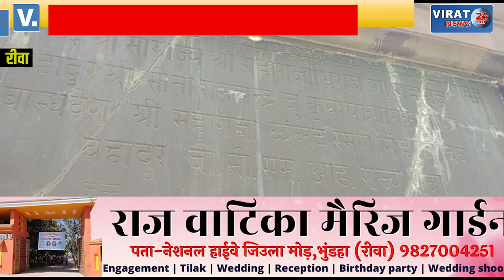🔻रीवा- स्टेचू चौक में महाराजा बैंकट रमन सिंह की प्रतिमा को किया गया खंडित तलवार हुई चोरी !